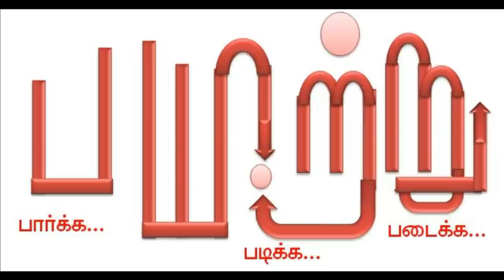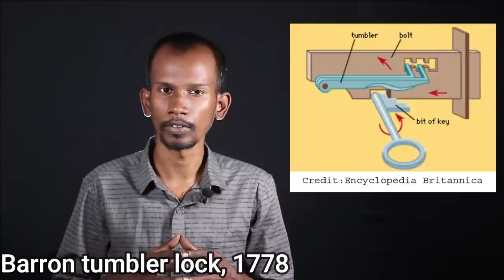பூட்டை உடைத்தால் விருது, விடுதலை! | பூட்டின் வரலாறு - 3. Lock | mannar mannan speech | payitru